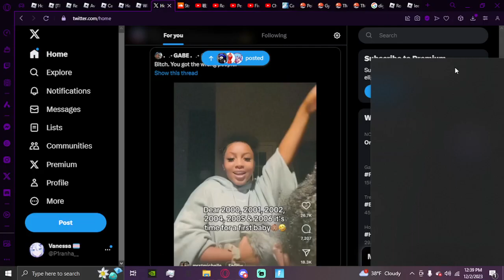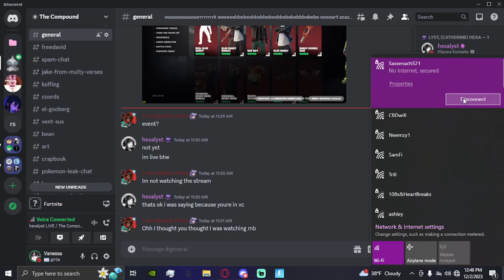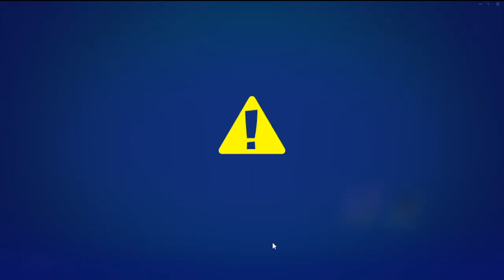Reaction to the Week Old Fortnite Event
sorry for not uploading i think im depressed